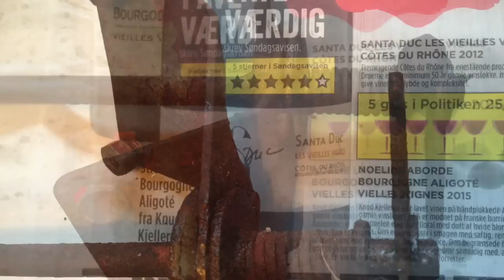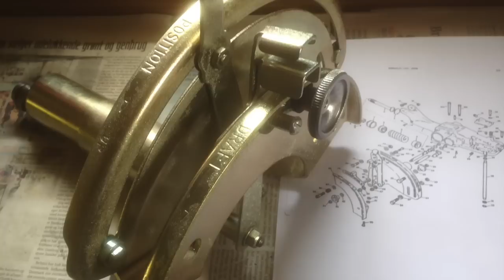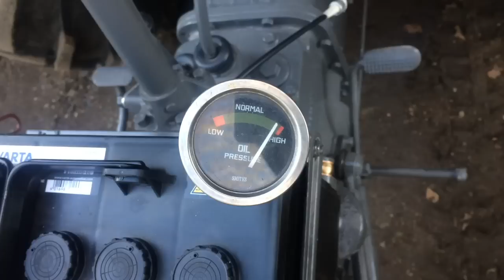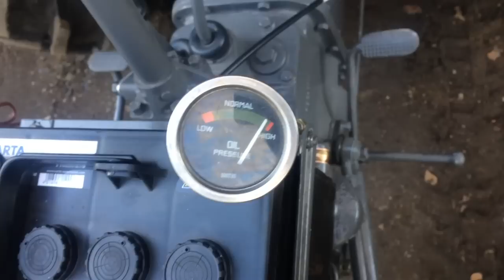Massey Ferguson 35 ( MF 35 ) tractor restoration projekt part 2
This video is about Massey Ferguson 35 ( MF 35 ) tractor restoration  projekt part 2
First 6 minutes are pictures. The rest is video.

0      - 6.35  pictures of painted parts, electrolysis rust removal of manifold, drill out tacho drive,
                    electroplated quadrant.

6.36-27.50 assembling and mounting lift cover

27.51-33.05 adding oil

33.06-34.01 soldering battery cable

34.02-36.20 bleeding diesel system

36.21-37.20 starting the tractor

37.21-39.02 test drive